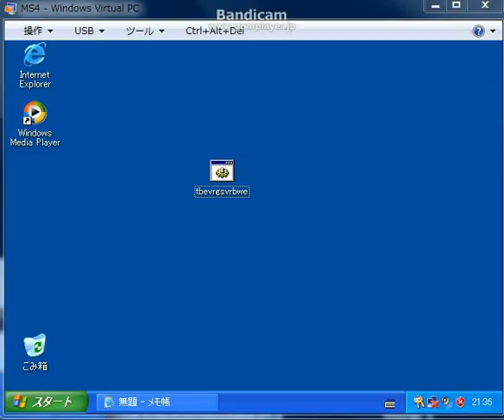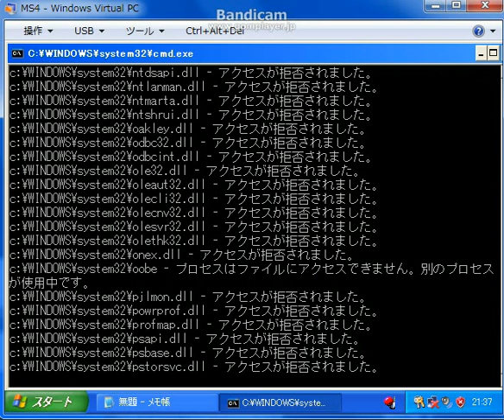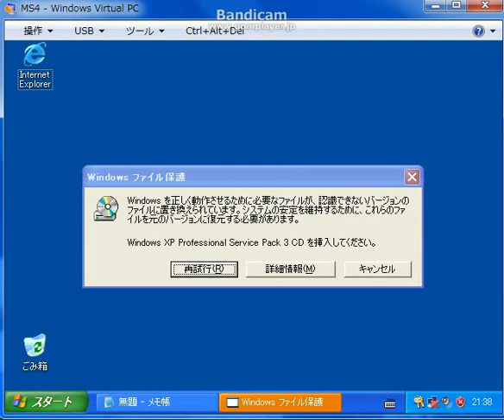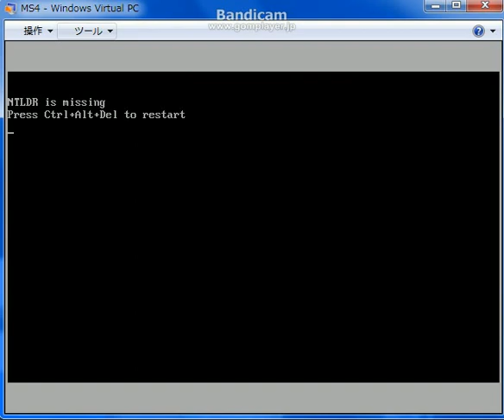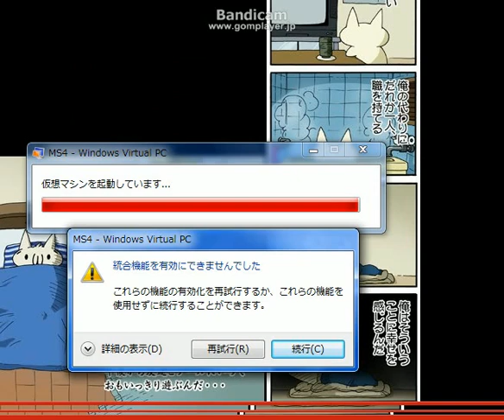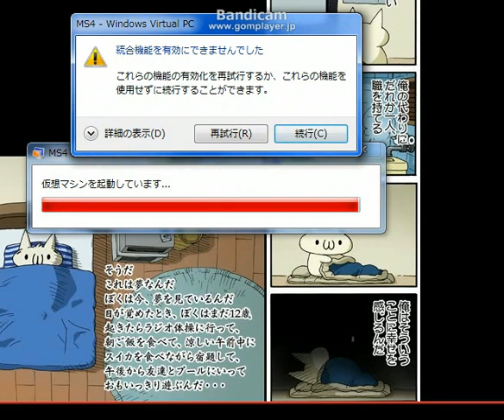例のコマンドを実行してみた。(C:削除)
説明はないはずです。